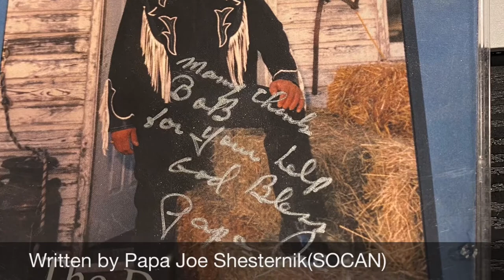A Christmas Wish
Song written by Papa Joe Shesternik